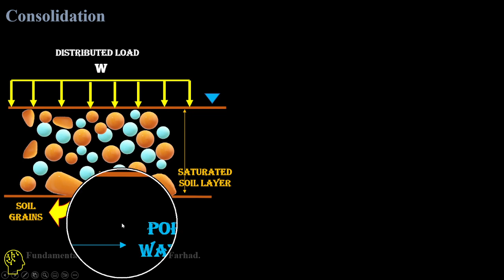SM_23. Consolidation [Shorts]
Soil Mechanic
Ch_11
Consolidation.